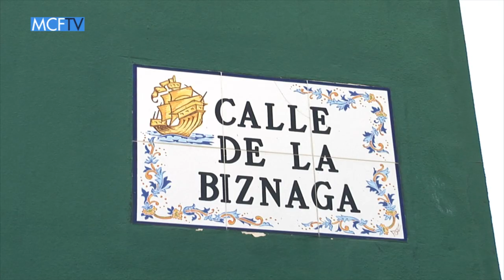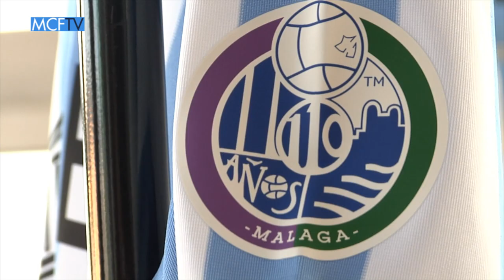San Miguel y el Málaga CF reúnen 110 años de historia en 11 camisetas blanquiazules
El once titular del Málaga CF este sábado 4 de abril ante la Real Sociedad rendirá homenaje a los jugadores de todas las épocas en estos 110 años de fútbol en Málaga. El Club blanquiazul, de la mano de San Miguel -patrocinador oficial del Málaga CF-, ha reunido un once histórico con futbolistas representativos de cada una de las once décadas de nuestro fútbol. Un equipo mítico para despedir los actos del 110 aniversario del fútbol malagueño.